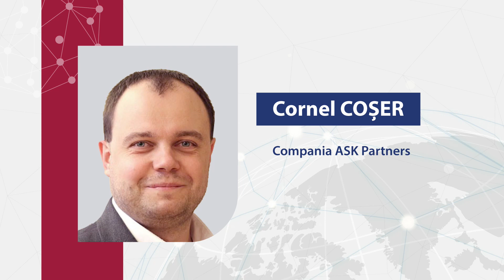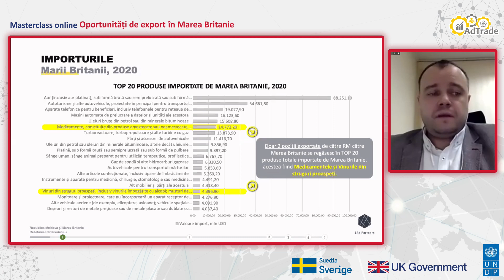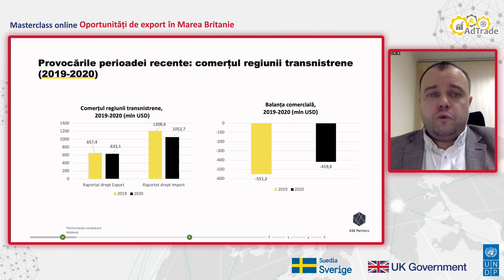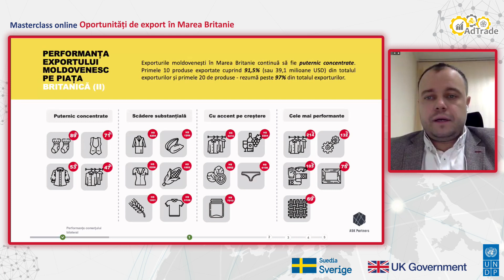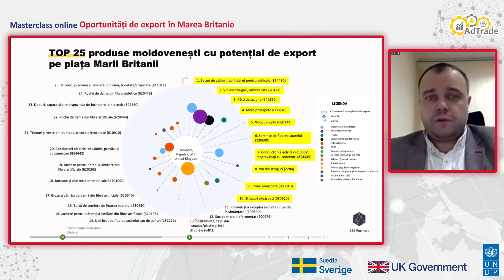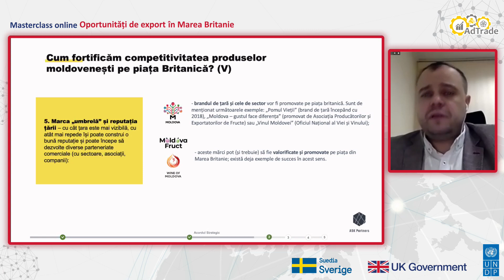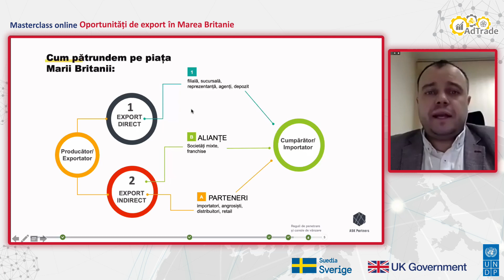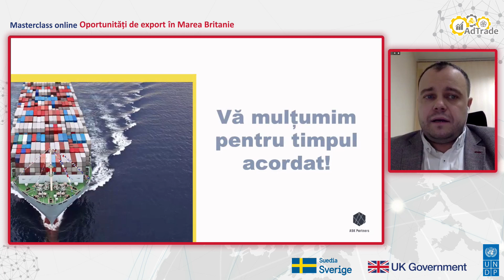Înregistrarea video masterclass AdTrade din 8 decembrie/ „Oportunități de export în Marea Britanie”